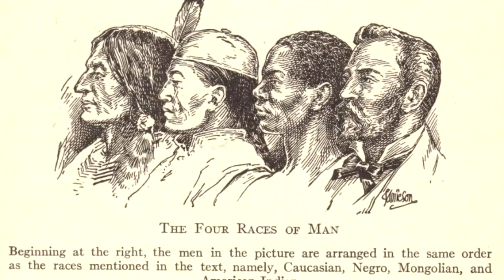Rodolfo Stavenhagen / Racismo y discriminación en México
Entrevista con Rodolfo Stavenhagen, realizada el 14 de enero de 2014.